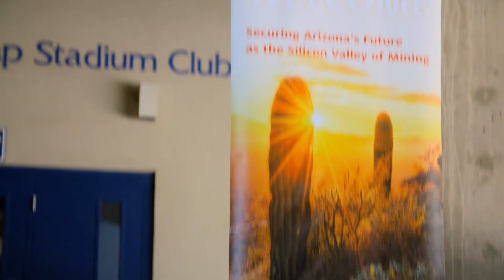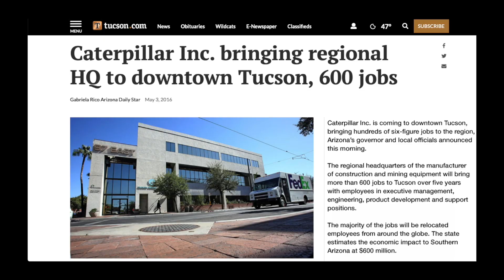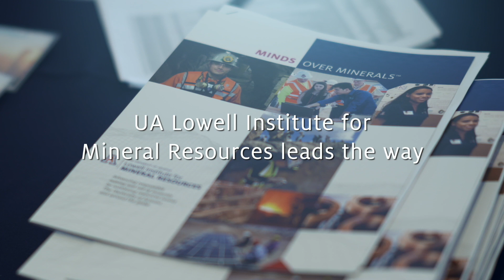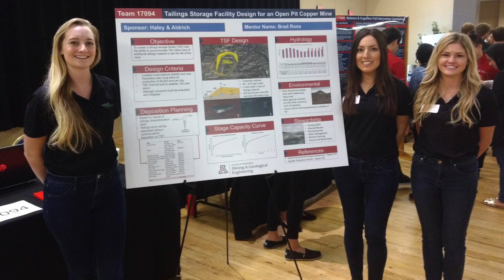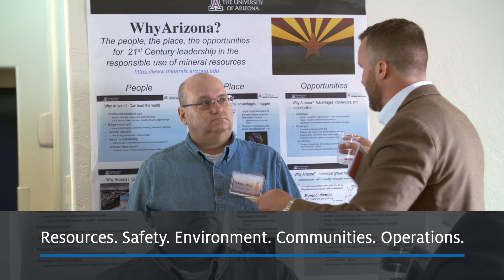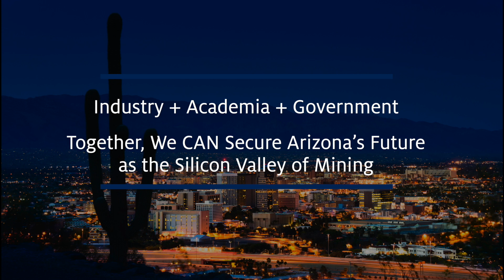UA Lowell Mining Summit 2019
Could Southern Arizona become the Silicon Valley of mining? That's the vision of more than 100 industry, government, and academic leaders who convened at Mining Summit 2019 in Tucson, held by the University of Arizona Lowell Institute for Mineral Resources.